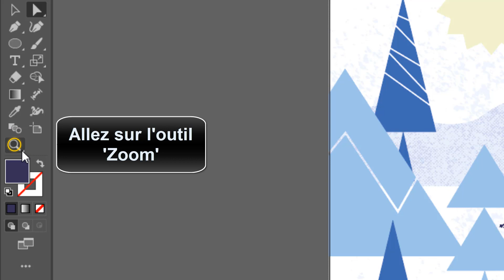Comment zoomer et dezoomer sur Illustrator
Dans ce Tuto facile et rapide on va vous expliquer par étapes comment agrandir sur Illustrator

Comment zoomer une image sur Illustrator
""vous êtes passionné de design et vous utilisez Illustrator pour créer vos projets ? alors vous savez sûrement à quel point il est important de maîtriser les différentes fonctionnalités du logiciel, notamment le zoom et le dézoom. dans cette vidéo, nous allons vous montrer comment utiliser efficacement ces outils pour une navigation fluide et précise sur Illustrator. ne perdons pas de temps, plongeons directement dans le vif du sujet !"". Alors comment dézoomer sur Illustrator ?

Bon, on va vous enseigner une technique pour connaître comment zoomer sur Illustrator

Pour zoomer et dézoomer sur Illustrator, suivez ces étapes simples : tout d'abord, ouvrez le logiciel Illustrator. ensuite, sélectionnez l'outil 'zoom' dans la barre d'outils. pour zoomer, cliquez sur la zone de votre choix. pour dézoomer, maintenez la touche 'alt' enfoncée et cliquez à nouveau sur la zone. vous pouvez également cliquer et faire glisser pour ajuster l'inclinaison du zoom. avec ces astuces, vous pourrez facilement agrandir ou réduire votre travail sur Illustrator selon vos besoins.
Comment agrandir une image sur Illustrator
Voici comment agrandir un objet sur Illustrator étape par étape
1- Ouvrez 'Illustrator'
2- Allez sur l'outil 'Zoom'
3- Cliquez pour zoomer
4- Appuyez sur 'Alt', puis cliquez pour dézoomer
5- Ou cliquez et faites glisser pour zoomer en ajustant l'inclinaison
Voilà donc comment agrandir une zone de travail sur Illustrator

J'espère sincèrement que ce tutoriel a été extrêmement bénéfique pour vous et que vous avez pu acquérir de nouvelles connaissances grâce à lui.comment faire un zoom sur Illustrator. Vous m'aiderez à faire plus de tutoriels !

Si vous avez des interrogations ou des requêtes concernant le sujet 'comment agrandir sur Illustrator', n'hésitez pas à les poser. Je suis là pour vous aider et vous apporter des réponses.

En partageant cette vidéo avec votre famille et vos amis, vous pouvez non seulement renforcer le soutien à notre chaîne, mais également leur permettre d'apprendre comment zoomer dans Illustrator et de bénéficier de son contenu.

Tutoriel : comment zoomer et dezoomer sur Illustrator

Rubrique : agrandir une image sur Illustrator

Sujets similaires :